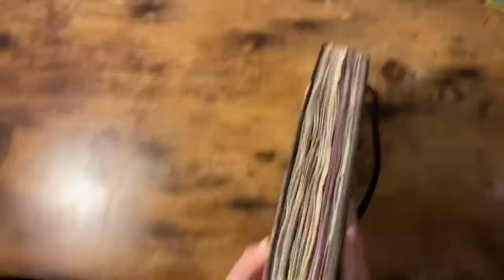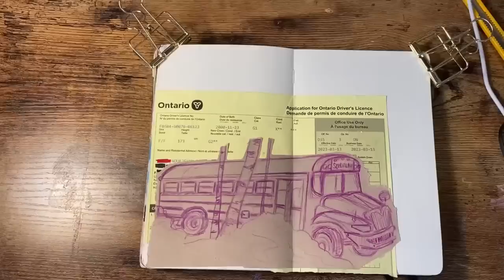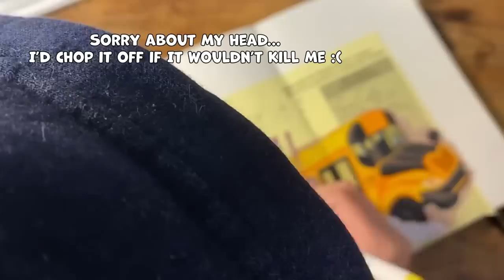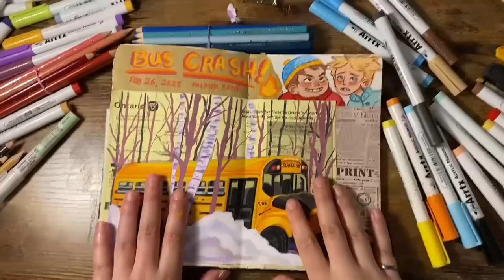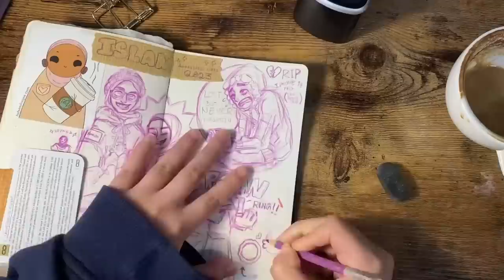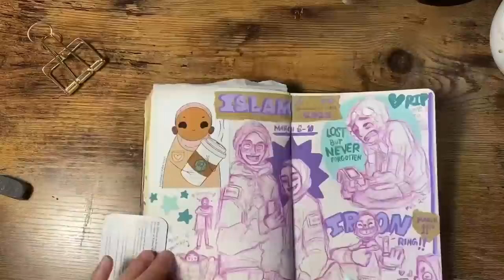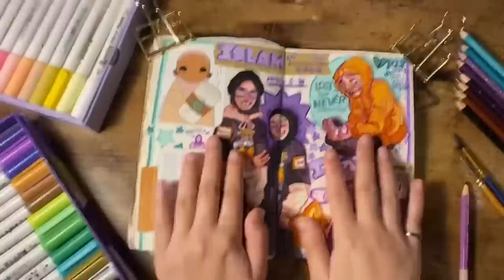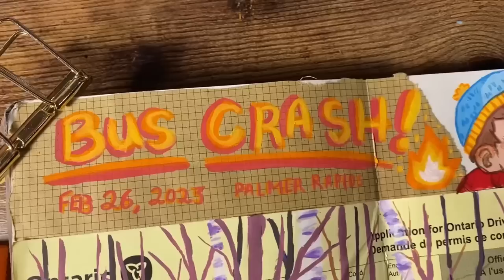☕️ CRAWL OUT OF ART BLOCK WITH ME!!! || ✨💡💀✏️ featuring ARRTX Acrylic Marker Sets!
Heyyy it’s been a while!!!✨💀 today’s video we’re unaliving Art Block so sharpen your pencils, and get ready to stab- I mean draw. draw not stab… 🥰

Acrylic Marker Sets kindly sent by @arrtxglobal!!! :
Amazon ES (GMT):
Amazon IT (GMT):
Amazon AU (GMT): (30A)

✨🖍Materials Used:

- Moleskine A5 Sketchbook
- Arrtx Paint Markers
- Purple Col-erase Pencil
- random eraser + kneaded eraser
- Arrtx Colored Pencil
- Crafting supplies from Stationery Pal (also just random stuff from life)

✨🌱My Links:

My Art Shop (‼️CLOSED ATM‼️)

Track #1: “Avocados on Hashbrown” - baegel

Track #2: “The Bonfire” - BLUE STEEL